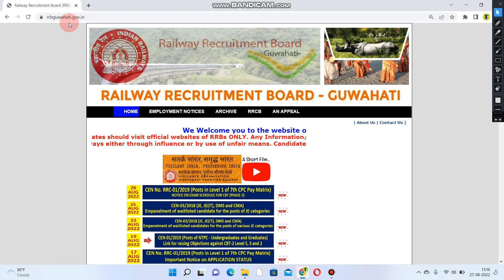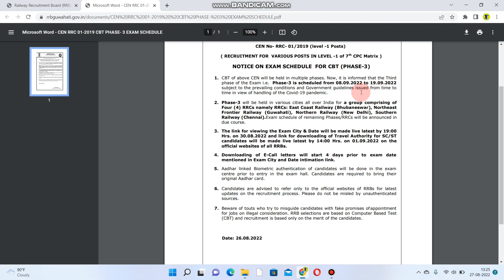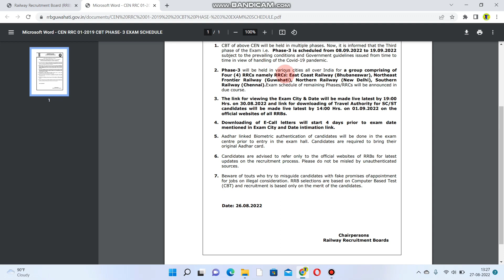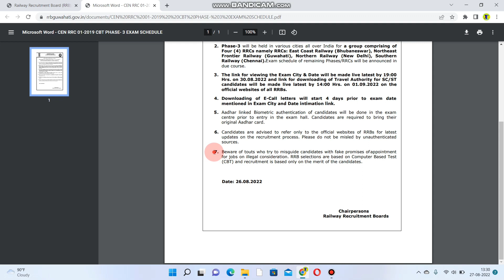RRB Guwahati || Exam Date Released || RRB Level 1 Admit card Download | PHASE 3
RRB GROUP D GUWAHATI EXAM CITY & ADMIT CARD DOWNLOAD
PHASE 3

rrb group d guwahati Exam city check

        Hi, মোৰ নাম Jahangir Alom মোৰ চেনেলটোৰ নাম Jtech Assamese । মই এই চেনেলটোৰ জৰিয়তে আপোনালোকক অসমীয়া ভাষাত Technical , Govt job Advertisement ৰ বিষয়ে আৰু নতুন নতুন খবৰ তথা অন্যান্য কিছুমান Mobile, Laptops, Computer ৰ অজানা তথ্য আপোনাৰ ওচৰত উপস্থাপন কৰিম ।